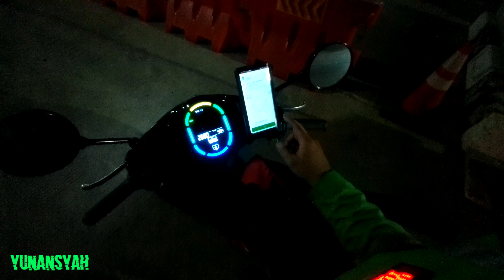Goride Bintaro - MRT Lebak Bulus #877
Customer seru dan enak diajak ngobrol, perjalanan jadi lebih enjoy dan menyenangkan, terima kasih 😁🙏😁